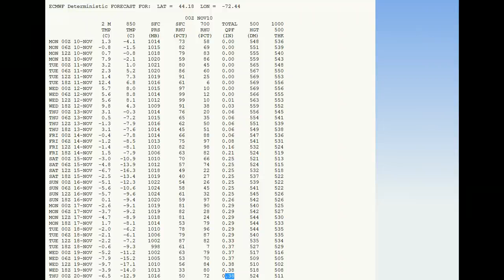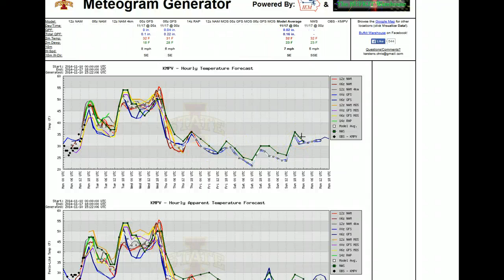VELCO Weather Hazards Outlook Monday 11-10-14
Utilities - Little to no concerns this period through Sunday the 16th. Lots of hype about incoming colder weather, will hold off for our region instead fairly m,ild tempertures first three days this week. Late in the week Thursday night into Friday some travel issues possible with wet snow. Good project weather days outnumber precip days always good in Novemeber!